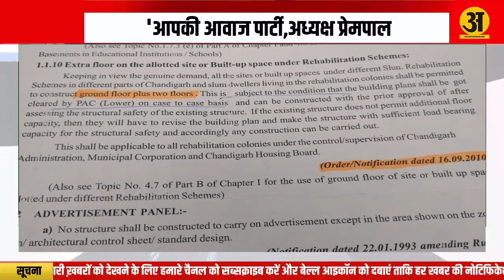चण्डीगढ़ की जनता राजनेताओ को सबक सिखाएगी आपकी आवाज पार्टी,अध्यक्ष प्रेमपाल